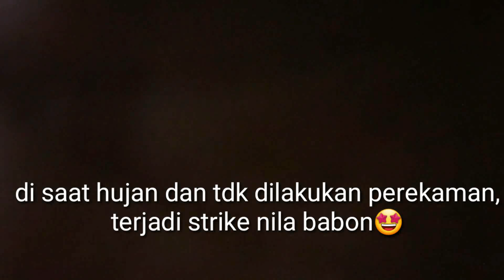Mancing liar di spot dekat kuburan